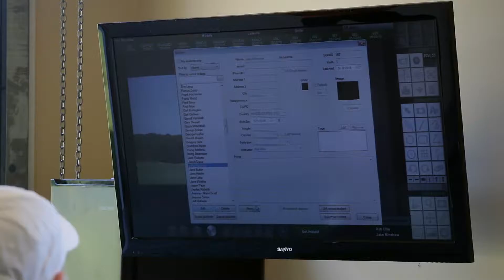Travelogue - Golfing on Jekyll Island, GA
Traveled to Jekyll Island, Georgia and spent a week with Road Scholar shooting shooting stills and video of participants playing golf and taking lessons on this beautiful Georgia island.